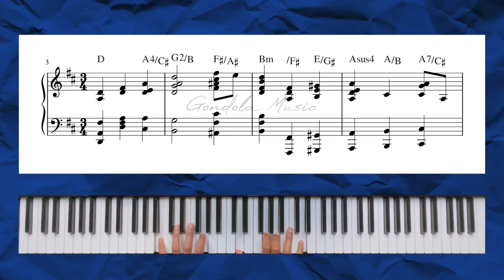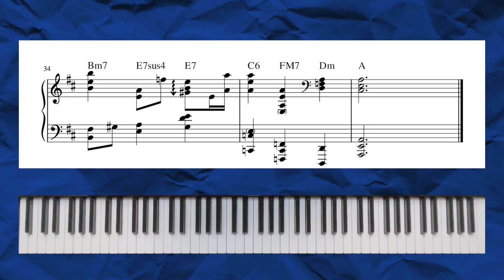Jazz Version of the Star Spangled Banner